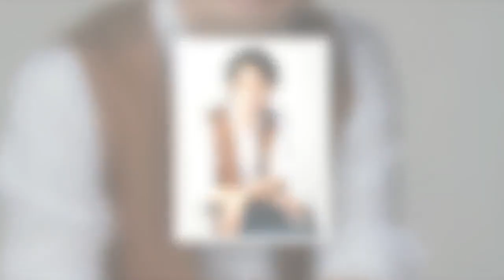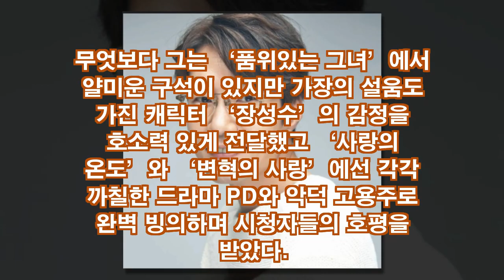송영규, 영화 ‘극한직업’ 출연확정…강렬한 카리스마 예고...